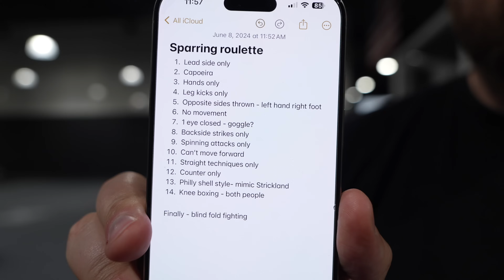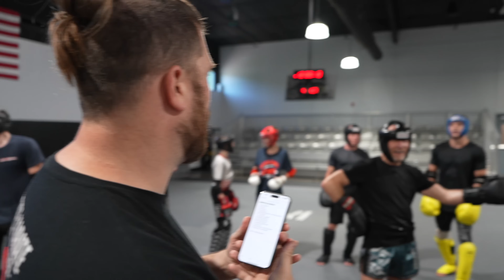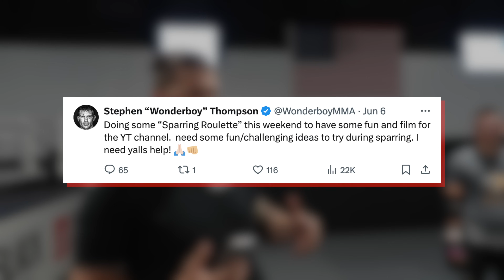UFC Fighter Tries To Spar BLIND FOLDED! *DOESN’T END WELL*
This week we have some fun with some sparring roulette featuring @SenseiSeth and @hard2hurt ! We face challenges like sparring blind folded and boxing on our knees.